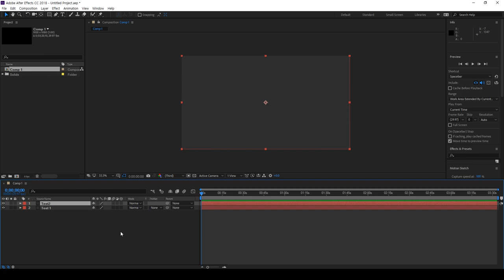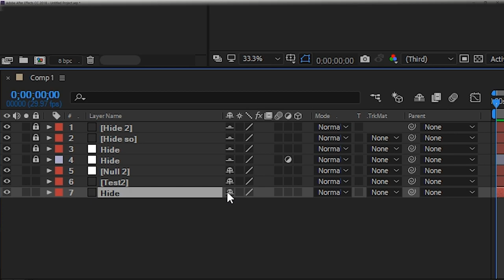[애프터이펙트 팁]레이어 잠금 및 숨기기!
프로젝트 배포할때 레이어 잠금 및 숨기기를 이용해서 프로젝트를 정리하세요!